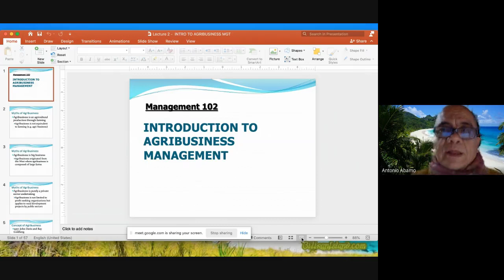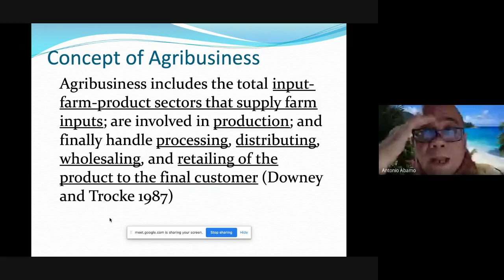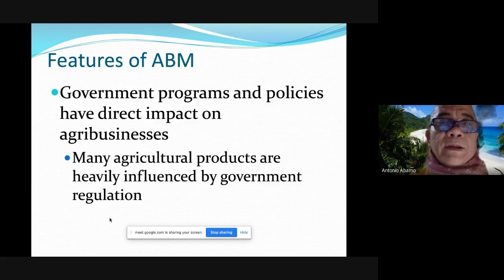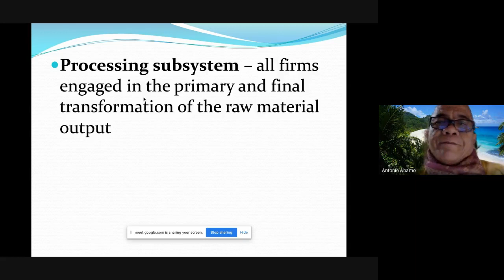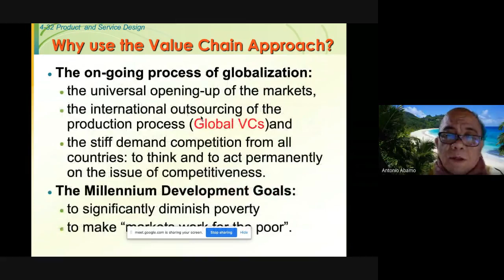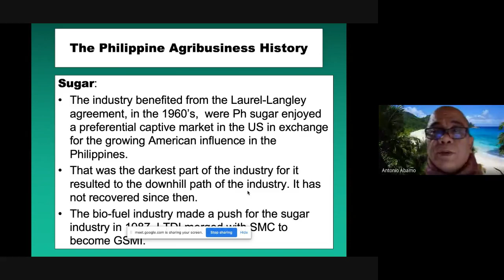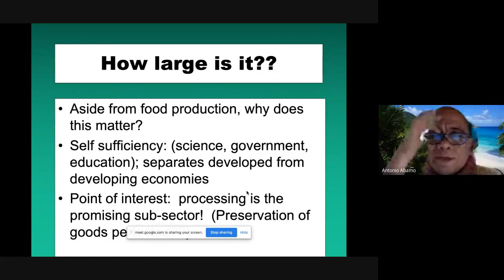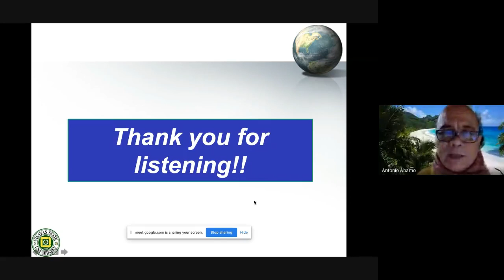Mgt 102 Module 1 lecture 2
Introductory concept of agribusiness